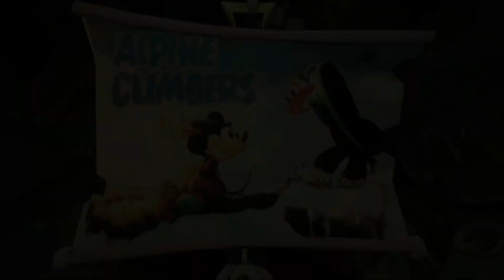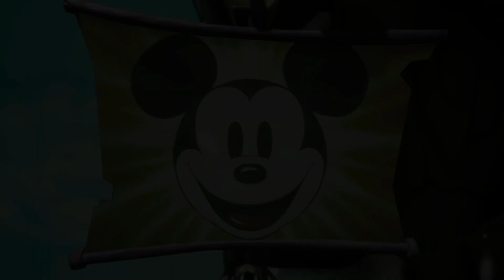Epic Mickey Refurbished part 3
I playthrough of Epic Mickey Refurbished